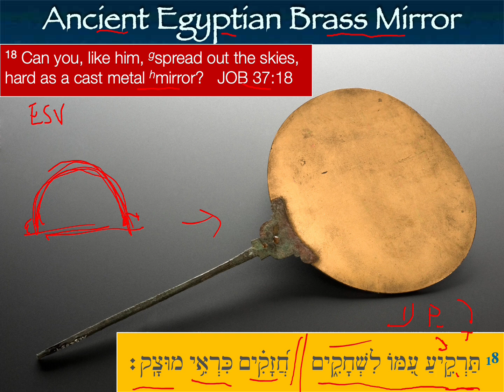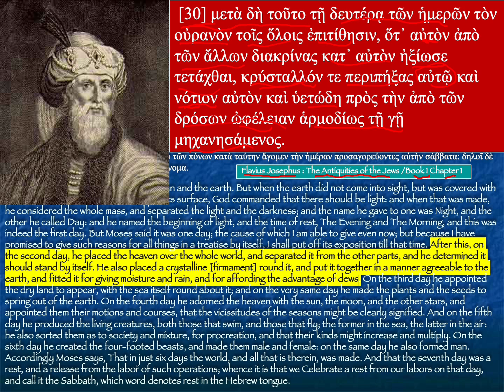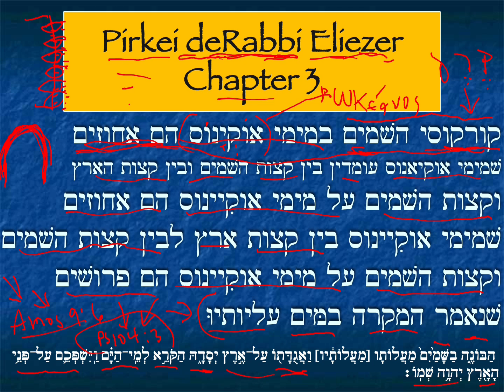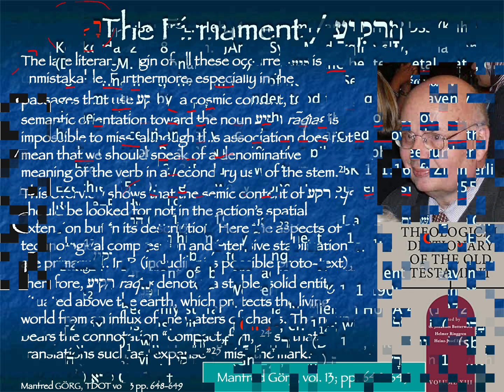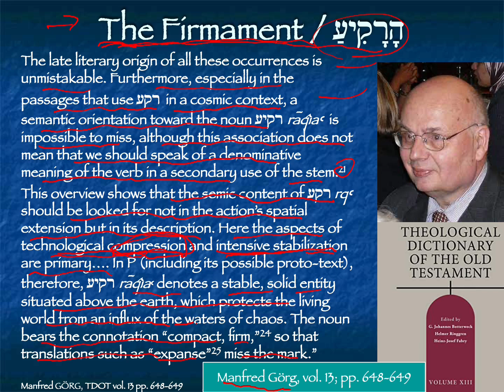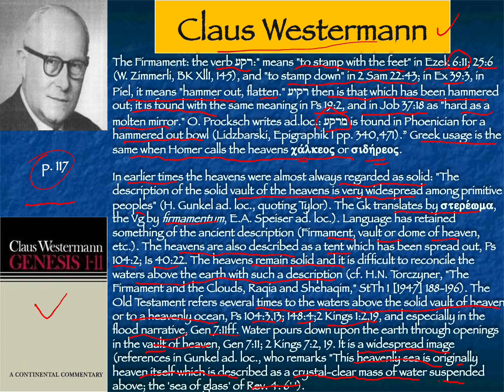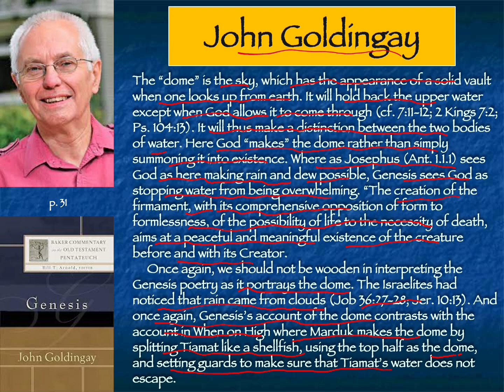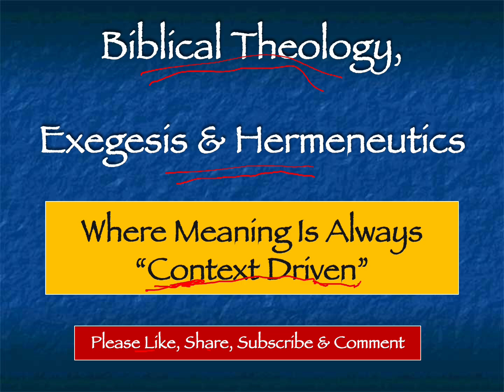Genesis 1:6-8 The Second Day / Part Two of the Firmament Presented by Dr. John Strazicich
This is the second part of the presentation on the Second Day of Creation, which focuses on the lexical data for the term רקיע and שחק. We will look at various Hebrew lexicons, Hebrew philologists, commentaries and ancient Jewish works.